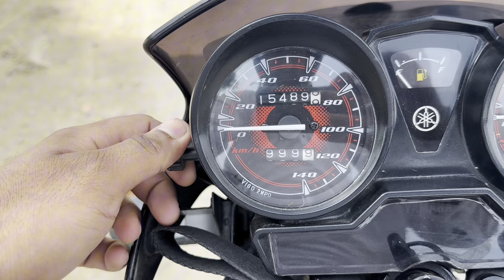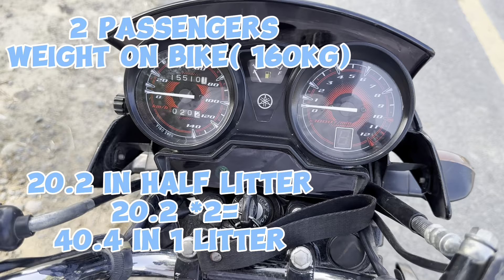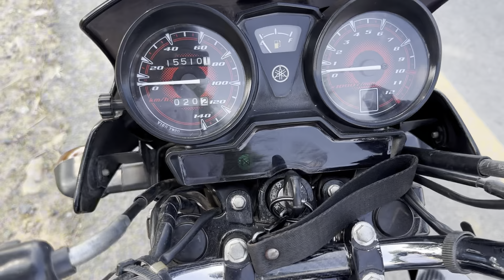Yamaha ybr 125 fuel average test |yamaha ybr 125 petrol average